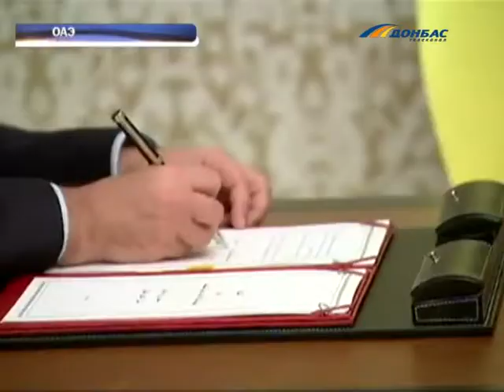Без виз в Эмираты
Об отмене визового режима для украинцев договорился Петр Порошенко во время визита в Дубаи